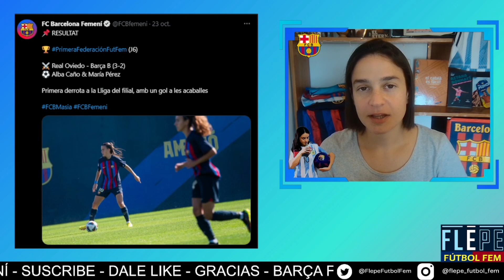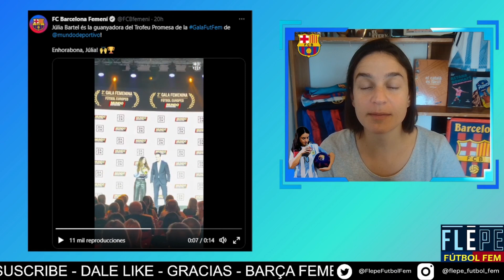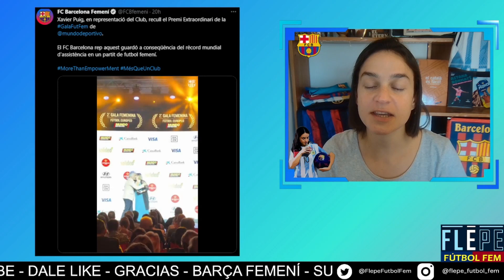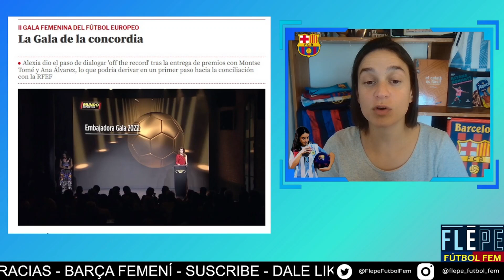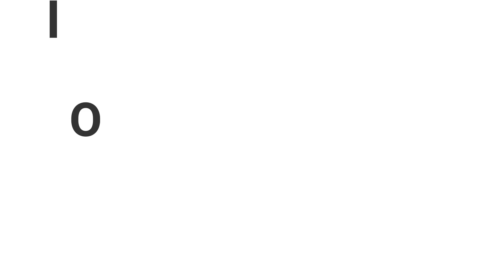💙❤️ BARÇA FEMENI ⚽ SALMA PARALLUELO de ALTA MÉDICA 🔥PREMIOS para PINA, SALMA, ALEXIA, y JÚLIA BARTEL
Hoy flash informativo sobre el Barça Femení. Repasamos la actualidad del FC Barcelona Femenino

Cronología del video:
- 00:00 Intro
- 00:24 OVIEDO 3 - 2 BARÇA B
Primera derrota del filial en la liga Primera Federación
Enlace para ver el partido:

01:34 Experiencia VIP Spotify Camp Nou
Sorteo en el Johan, para ganar una experiencia VIP en el Spotify Camp Nou en el partido Barça - Bayern del 24 de noviembre en el marco de la champions league femenina

- 02:17 II GALA de FUTBOL FEMENINO EUROPEO
de MUNDO DEPORTIVO
- 02:46 DALE LIKE
Pausa para darle Me Gusta al vídeo
APOYA a FLEPE. Comunidad y mucho más!
- 03:19 JÚLIA BARTEL TROFEO PROMESA
- 03:50 SALMA PARALLUELO MEJOR GOL
- 04:28 SALMA DE ALTA
Gran noticia: Salma Paralluelo ha recibido el alta médica
- 04:36 CLAUDIA PINA IMPACTO INTERNACIONAL
- 04:47 ALEXIA PREMIO MVP
Alexia La Reina Putellas se llevó el trofeo MVP
- 05:24 BARÇA PREMIO EXTRAORDINARIO
El club se lleva el trofeo Extraordinario por su récord de asistencia en un partido de fútbol femenino. Lo recibe Xavier Puig
- 05:58 LA NOTA
En el sitio oficial del barça:
85298d42-3dd1-45e7-b37f-70218ccfa0af

- 06:20 GALERÍA DE FOTOS
Del día de ayer
- 06:50 Las 15 VUELVEN???
La parte "polémica" del videíto
Todo especulación!
- 08:14 Todos los premios
de esta gala
Embajadora, Valores del Deporte, Leyenda, Talento, y Trofeo Especial MD
Ana Maye, Lola Gallardo, Lotte Schelin, Riola Xhemaili, y Levante UD EDI Femenino

- 09:03 Nos vemos a la tarde noche
En el directo! Abrazos

 Gracias por acompañarme en el canal de Flepe, un abrazo enorme

 - Música orginal de Jimena Roig